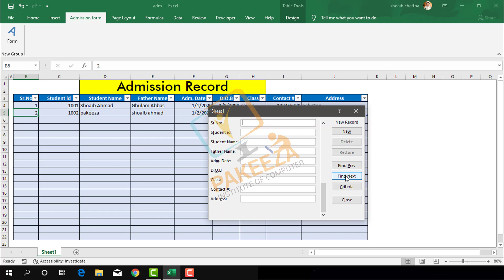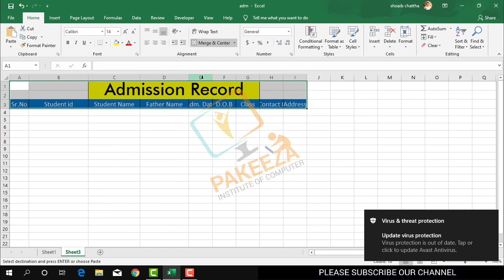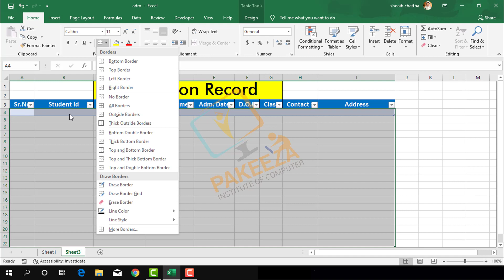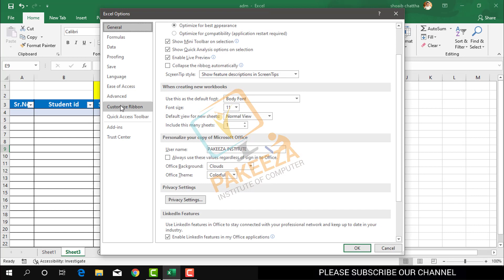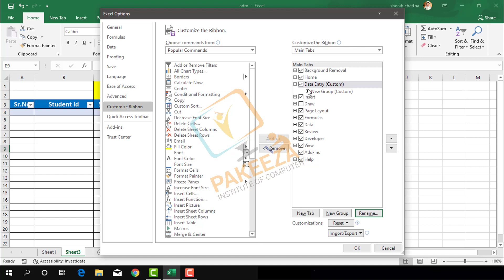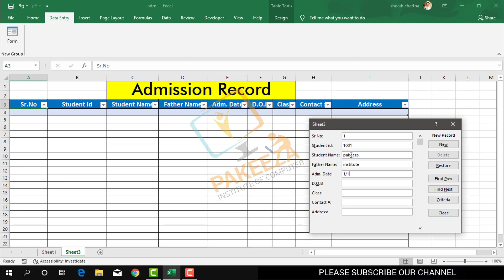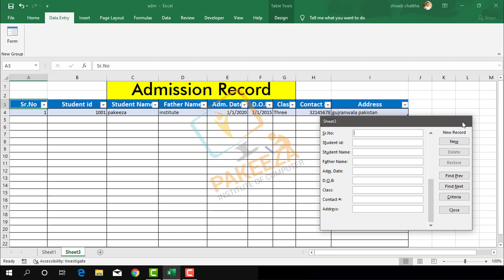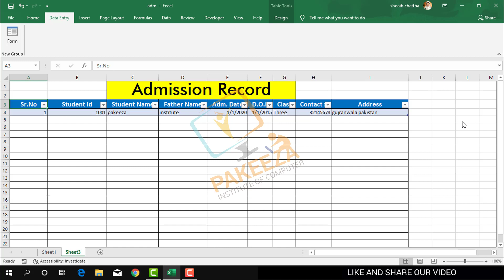67. Automatic Data Entry From - Class#67 - Microsoft Excel 2019 Complete Course -Urdu - Hindi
This is class # 67 of Excel Complete course ///  In today class i teach you How to create a Automatic Data Entry Form , Which is very helpful to entering data in excel sheet.